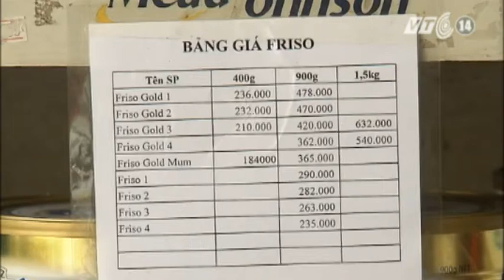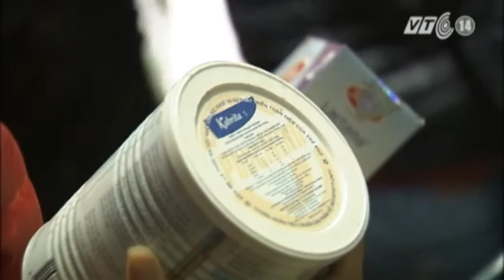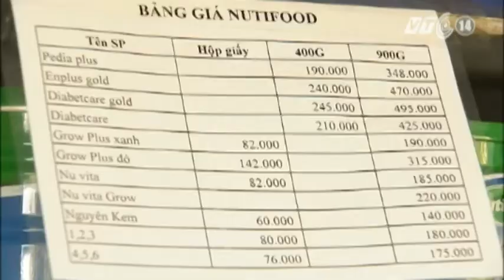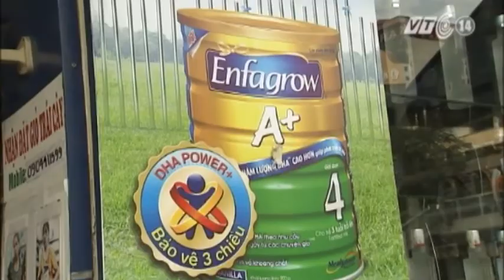VTC14_Bất lực "kìm" giá sữa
Bất lực "kìm" giá sữa:
Sau Tết, nhiều đại lý sữa cho hay đã tiếp tục nhận được thông báo tăng giá từ hãng sữa nội Vinamilk cùng 5 hãng sữa khác. Nhiều nghi vấn đặt ra xung quanh việc các doanh nghiệp sữa bắt tay nhau "làm giá", thậm chí có khả năng khai giá đầu vào cao để chuyển giá. Tuy nhiên, cơ quan chức năng vẫn đang bất lực trong việc chứng minh và ngăn chặn tình trạng này.